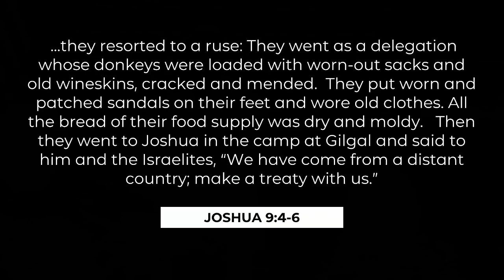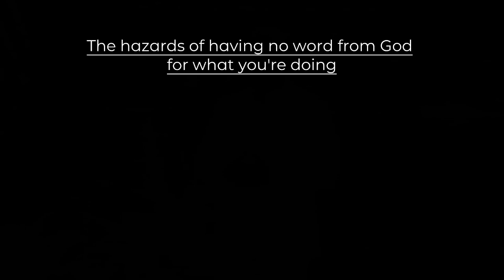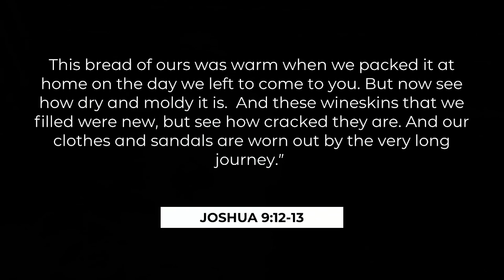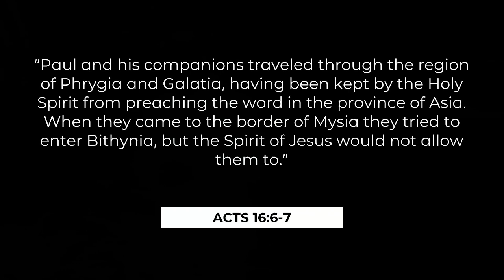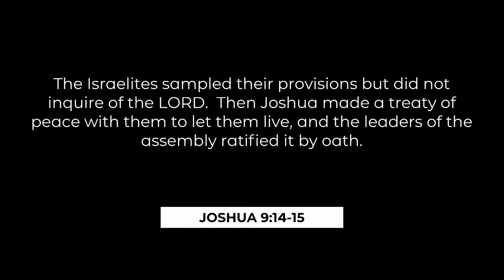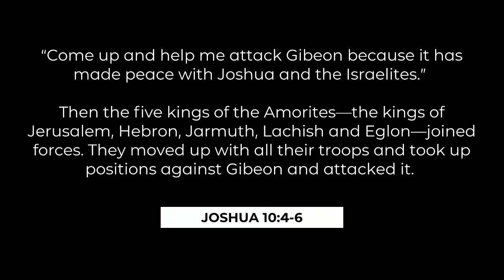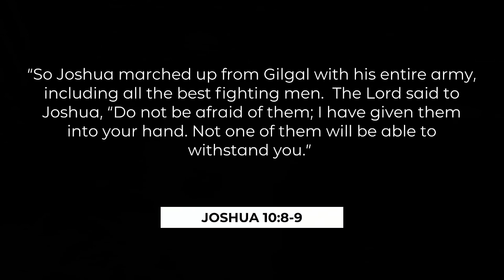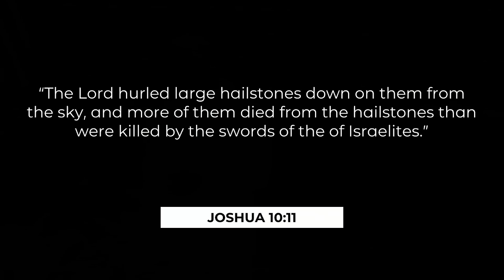The Hazard of Not Having a Word - August 4th, 2024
Pastor Ernest Jones